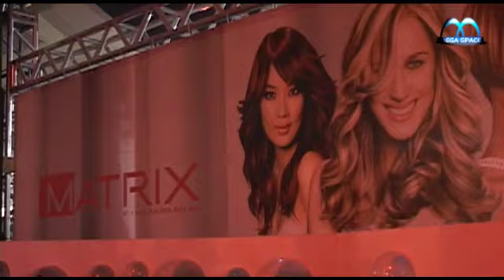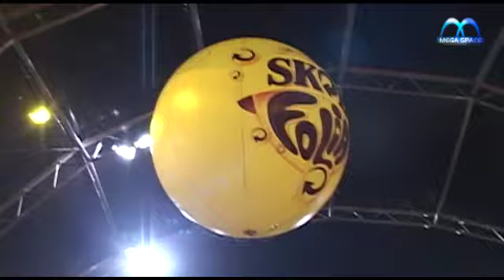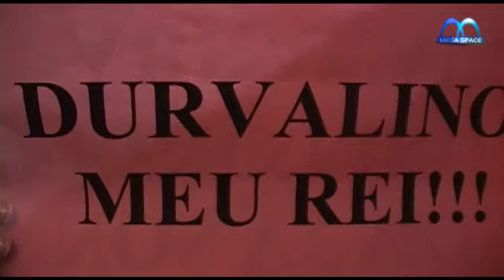MEGA SPACE - UAI FOLIA - PUBLICO - 18 e 19.09.09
Se voce veio ao UAI FOLIA, veja este vídeo do público que veio ao Mega Space